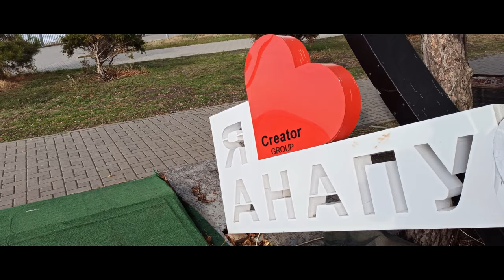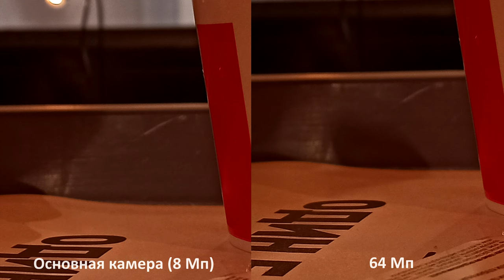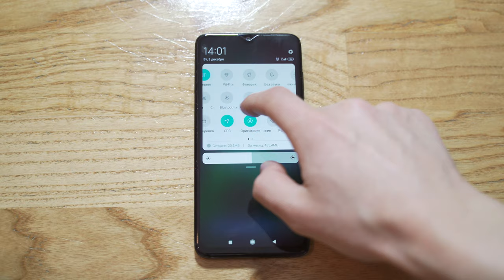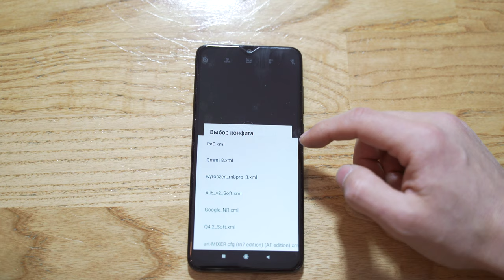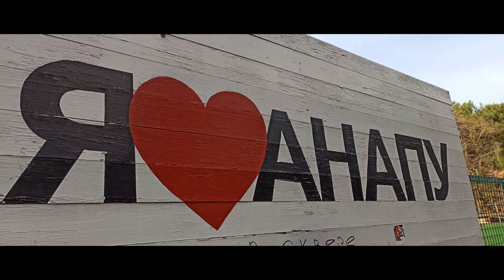Обзор Redmi Note 8 Pro. Тесты фото и видео. Установка Gcam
Обзор Redmi Note 8 Pro. Тесты фото и видео Redmi Note 8 Pro. Установка Gcam, установка google-камеры. Звук Redmi Note 8 Pro. Xiaomi.